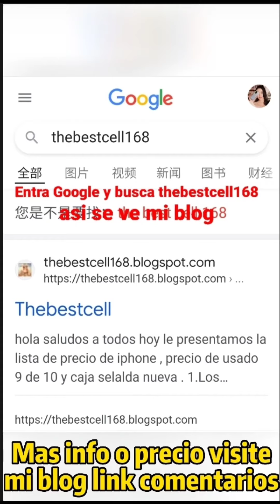Honor 70 unboxing celularbarato celularesprecios ❤️pon👍y suscribe👇